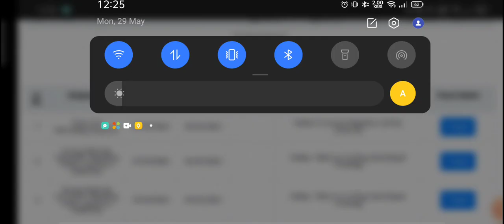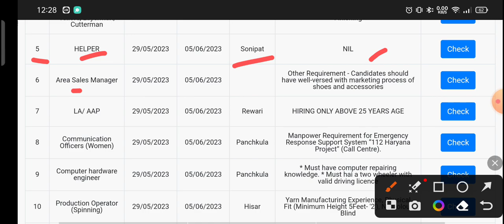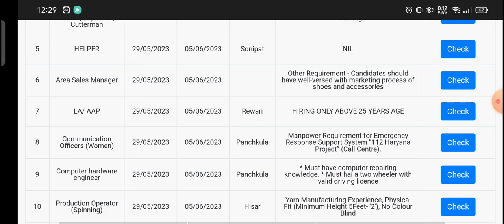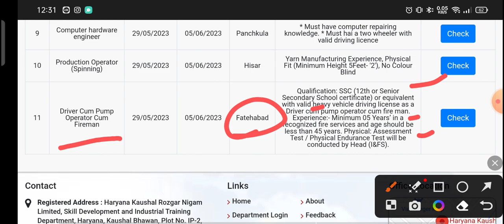हरियाणा में बम्पर भर्ती| HKRN new Vacancy| कौशल रोजगार निगम नई भर्ती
HKRN new Vacancy || हरियाणा कौशल रोजगार निगम नई भर्ती || newjobs hkrn jobs haryanajobs jobcity हरियाणा कौशल रोजगार निगम नई भर्ती । हरियाणाकौशलरोजगारनिगम हरियाणा_कौशल_रोजगार_निगम hkrnl hkrnlsalary hssccet Hkrn new vacancy 2023 hkrn vacancies Hkrn jobs Contractual jobs in haryana Contract basis jobs Job at DC Rates hkrnl job